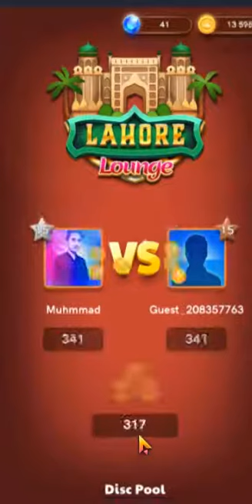Best Carrom Pool Game Match Lahore Launge IN GAMELOOP EMULATOR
IN GAMELOOP EMULATOR
carrom pool mod apk

carrom board price in lahore

carrom disc pool for pc

carrom pool for pc online play

carrom pool game download

carrom board game online

carrom board price in pakistan

carrom board game download for pc